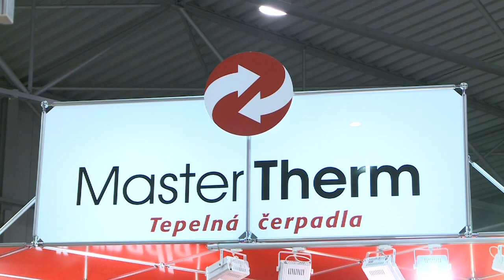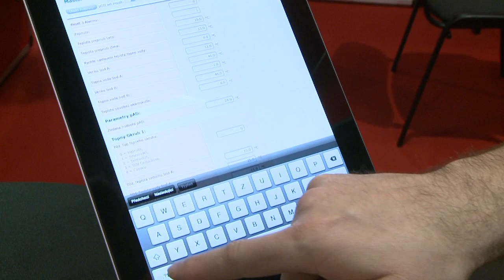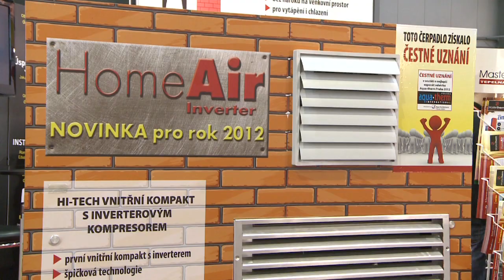MASTER THERM Tepelná čerpadla - Fachmesse Aqua-therm 2011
Bereits zum achtzehnten Mal fand dieses Jahr die Fachmesse AQUA THERM auf dem Messegelände Letňany in Prag statt. Fast alle wichtigen Anbieter waren auf der Messe vertreten, und es kamen mehrere Zehntausend Besucher. Auf der Messe präsentierte sich erfolgreich die Firma Master Therm Wärmepumpen. Für ihr Exponat BA22IC „HOME AIR" erhielt die Firma Master Therm eine Ehrenauszeichnung der Fachmesse AQUATHERM 2011. Es handelt sich um eine Wärmepumpe in Kompaktausführung. Ihr riesiger Vorzug liegt darin, daß sie im Innern des Gebäude angeordnet ist, der Kunde hat also außen am Haus keine unansehnlichen Geräte. Im Hausinnern gibt es dann einen ganzen Apparateraum, in dem sich die Pumpe befindet. An die Wärmepumpe können eine Fußbodenheizung oder klassische Heizkörper, der Brauchwasserkreislauf oder auch ein Schwimmbecken angeschlossen werden.